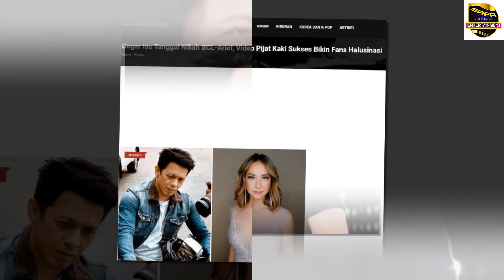Geger Isu Tanggal Nikah Ariel Dan Bunga Citra Lestari ! Gerakan Pijit Kaki Justru Bikin Halu !!